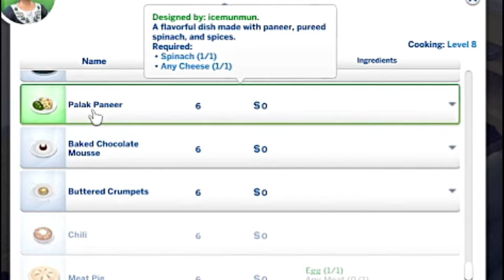Nature Day?//Part 19// Making Money Scenario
Befriending a bunny is hard...but I think it'll be worth it! I finally figured out the deal with the wild mushrooms, we keep getting roosters in the hatch able eggs, Cassie paint a picture I've never seen painted before and we make some money from selling crops!